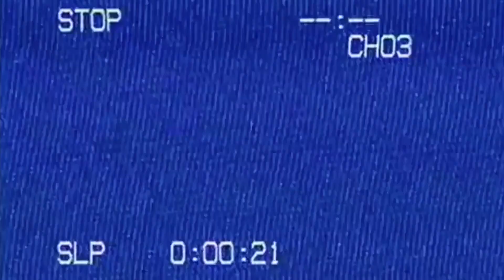Truth In Legends: Episode 1 Dark Empire and The Rise of Skywalker - Star Wars Video Figure Essay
As promised THE FIRST EPISODE OF TRUTH IN LEGENDS

heres a lil smoochie smooch
( ˘ ³˘)♥
An extra smooch to those who finished the video
( ˘ ³˘)♥( ˘ ³˘)♥
Triple smooch for those peeps who liked it
( ˘ ³˘)♥( ˘ ³˘)♥( ˘ ³˘)♥